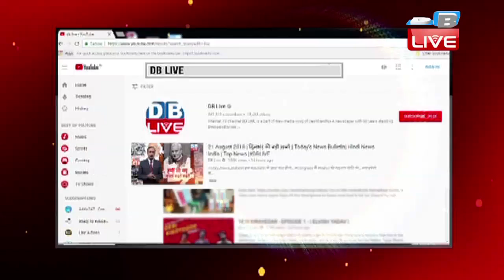जजों की कमी से SC कोलेजियम चिंतित | 3 करोड़ लंबित मामलों का कैसे होगा निपटारा ?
न्यायपालिका में जजों की कमी बड़ी समस्या बनी हुई है...कई पूर्व चीफ जस्टिस से लेकर वर्तमान चीफ जस्टिस रंजन गोगोई तक इस पर चिंता जाहिर कर चुके हैं,,.वहीं अब एक बार फिर सुप्रीम कोर्ट कॉलेजियम ने इस मुद्दे को लेकर आवाज़ उठाई है,...और सरकार से कहा है कि जजों की कमी का निपटारा जल्द से जल्द किया जाए।